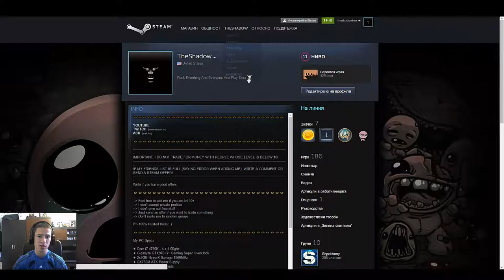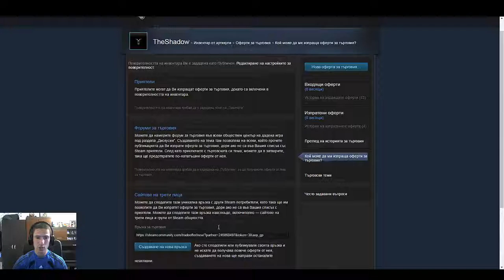SkinDragon Coin Flip и Dragon Wheel Full HD,1080p